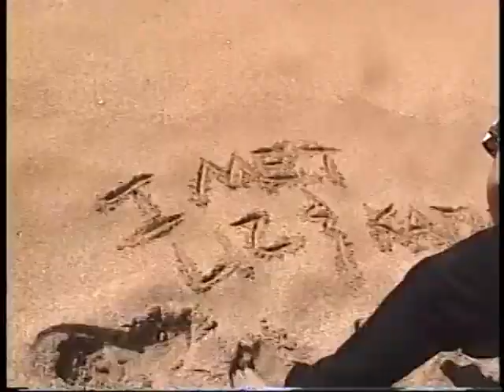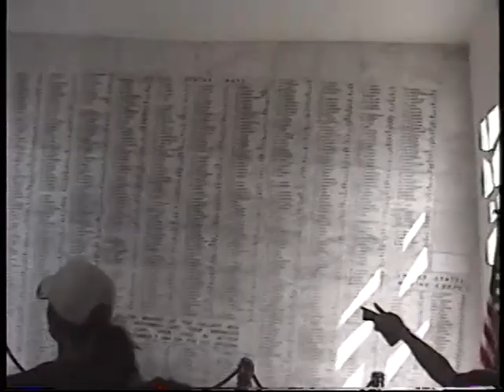White Pine HS Band Goes to Hawaii (pt. 2)